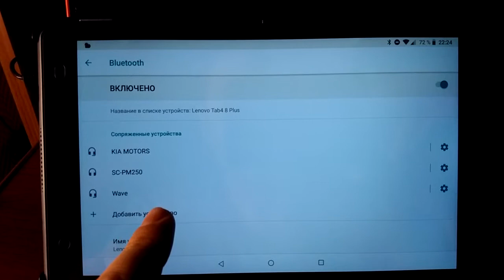Lenovo Tab 4 8 Plus TB-8704X Bluetooth BUG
Bluetooth BUG its not connecting to Soundbar Lg SH4D(CE)